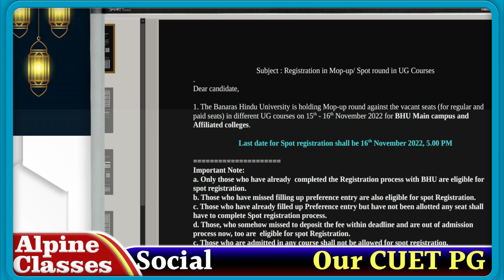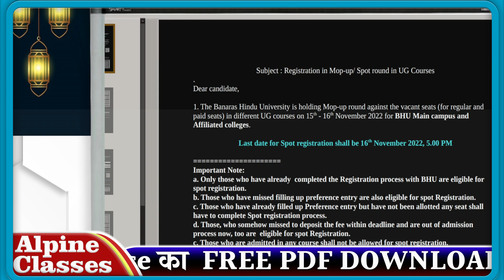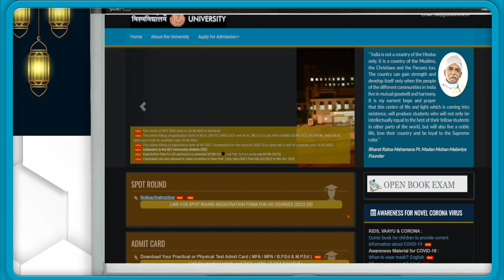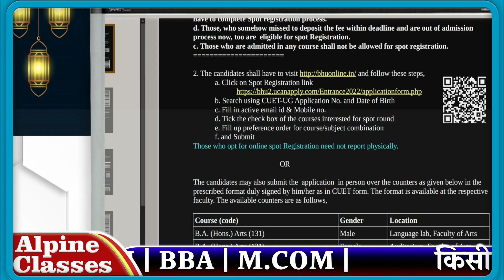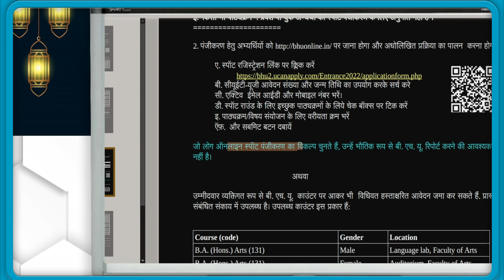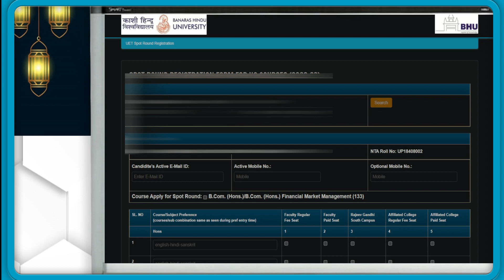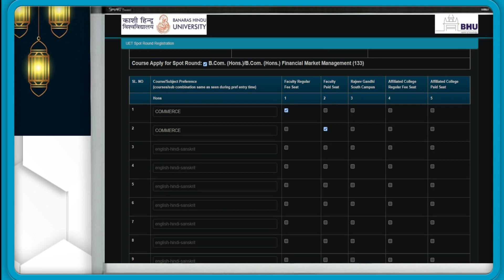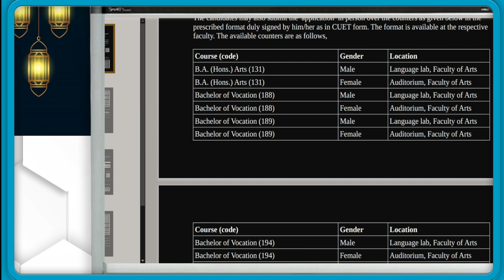MOP UP ROUND/SPOT ROUND REGISTRATION कैसे करें || STEP BY STEP || BHU जाना है , या नहीं || ALPINE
😊 HELLO  EVERYONE

📞 24×7 Call Or WhatsApp Support